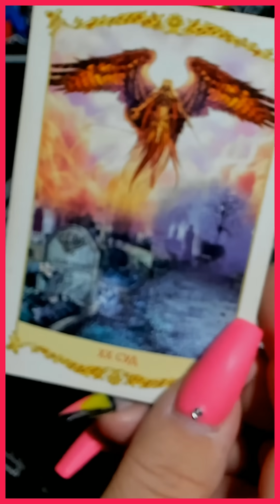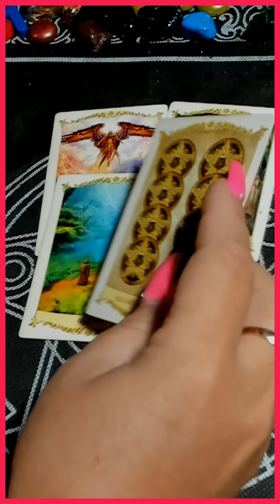ВЫ НЕ ДОГАДАЕТЕСЬ! ЧТО ПРОИЗОЙДЁТ? таро сегодня/на любовь/на будущее